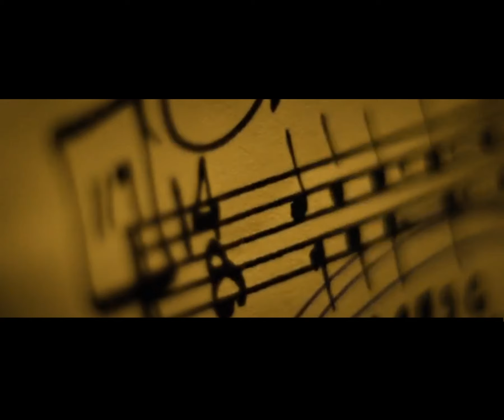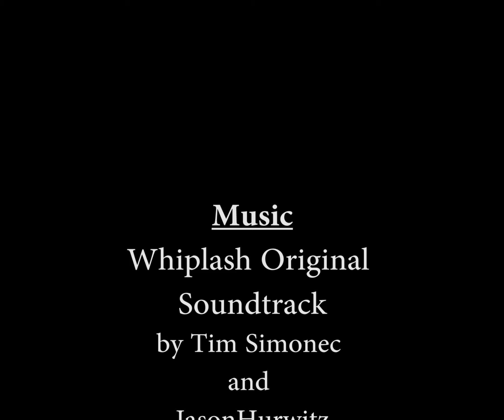Cymbal-ic Cinematography - Whiplash Video Essay (Full)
A video essay by Tyler Law created for Jason Molloy's COM117 Class, "Language of TV and Film" at The College of New Jersey.